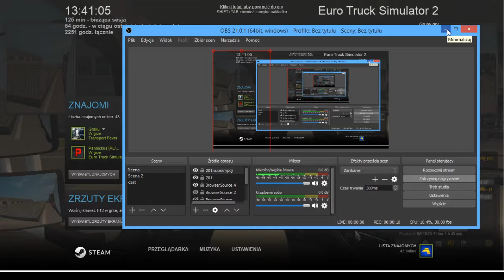przejazd gabarytem po italii nowym volvem fh 16 trasa : bolonia - parma